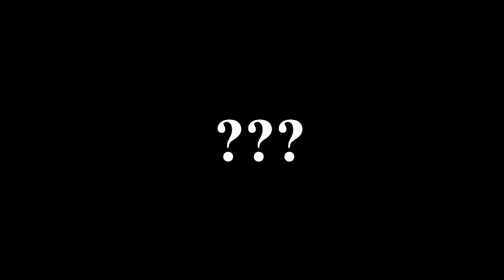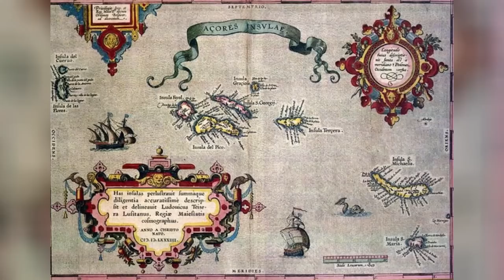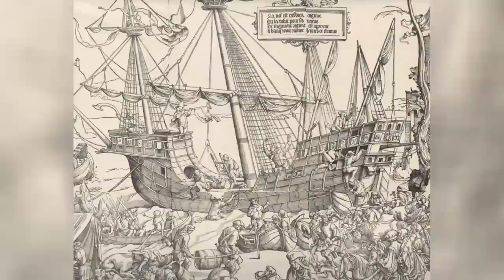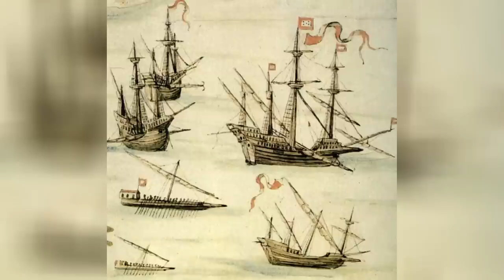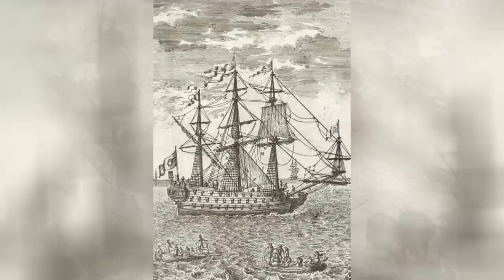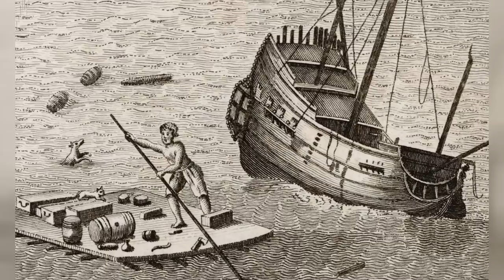How Portugal Became the World's First Global Empire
Portugal is considered by many historians to be the first world superpower. But this raises the question, how did such a small country with a tiny population become so powerful in the 15th century?
Well, there’s not a straight answer to this question but there are a group of factors that greatly contributed to it:
-First there was the location, which it being located in the south of Europe near to the exit of the Mediterranean provided a good food supply and helped to develop of an unrivalled knowledge of Atlantic winds, weather and tides.
- Secondly there was Portugal’s ability to absorb “new Christians”. What do I mean by this, well, as Jewish merchants and scholars were driven out of Spain after the “Reconquista” they brought with them not only knowledge but just plain man power and with this flow of people coming into the country to take refuge, there was a boost in the size of the Portuguese population.
This video focus on the fourth and in my opinion more interesting factor which helped Portugal become so dominant at sea. Which is their expertise in ship building.
You see, Portugal wasn’t the only country with a great location, along with England, France and Spain these European nations are considered to be the main characters in the Age of Exploration. All of them bordered the Atlantic Ocean and had easy access to the sea with many seaports and experienced sailors, which allowed these four nations to have the ability to explore further into the Atlantic while other European nations did not.
But Portugal had something, the other didn’t have, experience in naval warfare and leading edge technology in ship building. Since the year 1180, the Portuguese navy had been constantly fighting the Muslims, trying to expel them out of the Iberian Peninsula with the famous Reconquista. So it’s only natural that 300 years later the country had one of the best navies in the world.
And the Portuguese have one man to thank for that, Prince Henrique “The Navigator”, Henrique was responsible for kick starting the age of exploration in Portugal and consequently Europe. He started carrying out multiple expeditions to places around Portugal such as Madeira and Açores and although he never directly carried out any trips of his own, Henrique was vital in Portugal’s earliest trips and for revolutionizing the way that these trips were recorded.
He set up a school of navigation in 1419 and under his direction sailors perfected sailing techniques, navigational tools, designs for sails and different mapping techniques.  For example, he is credited with being the first to require captains of ships to keep a record or log of their journeys.  This was important because it allowed different explorers to combine their findings to build up a common knowledge base of discoveries.
This Navigation School of Sagres, studied and developed cosmography, astronomy, cartography and basically all sciences that helped navigators to sail further into the unknown. People from all over the world came to this institute to learn everything they could and bring the knowledge to their own countries, the institute can be thought as sort of the NASA of its time.
The Portuguese galleon even started to be hired by other countries, with the famous instance of when Charles V of Spain asked for help from the king of Portugal and with the São João Batista galleon they were able to finally conquer Tunis and capture the famous pirate “Redbeard”.
The Conquest of Tunis happened in 1535, when the city, then under the control of the Ottoman Empire after the captain Redbeard raided southern Italy and Malta decided to settle at the Spanish colony. Its fleet was pretty big, and a successful re-conquest of the city would be very costly for Spain, but with the help of the most powerful ship at the time, everything was possible.